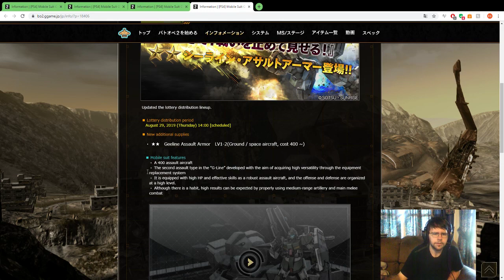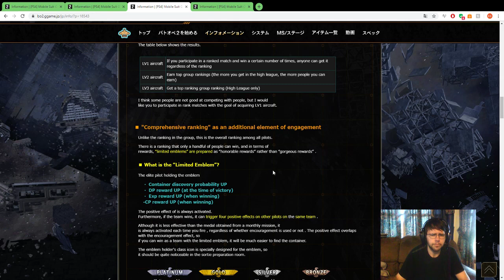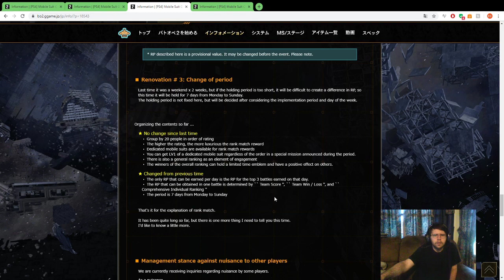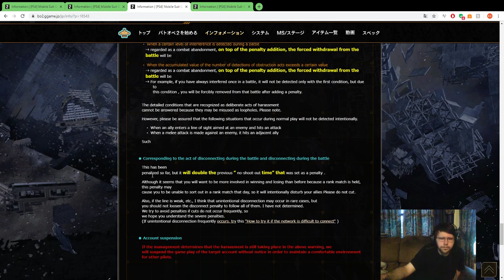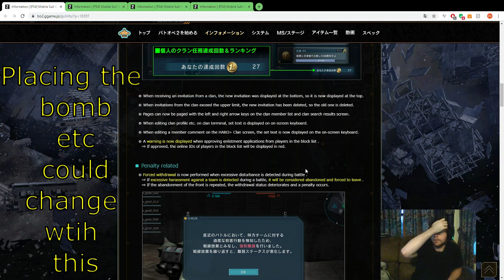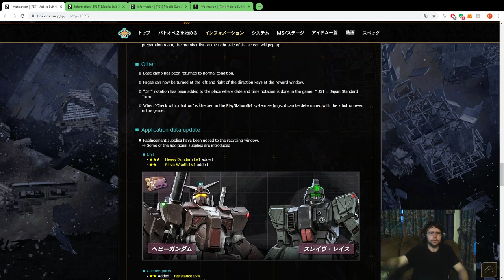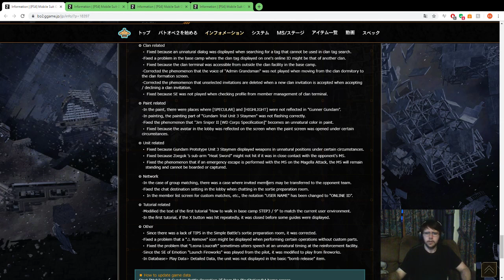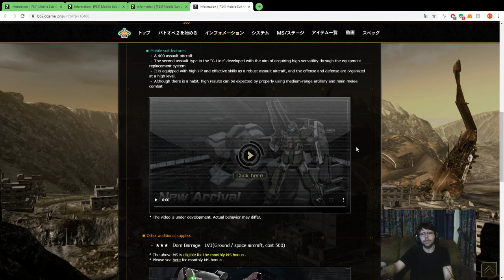August 29th Update Part changes, New Suit, Ranked, Trolls get punished, etc.... oh also X and O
Lots of changes and some pretty cool things were added X and O got swapped around new suit looks terrifying for me Supports. Cant wait for ranked matches want to try those out.